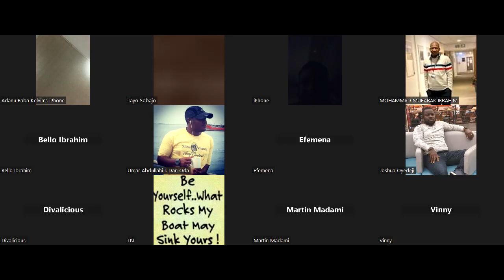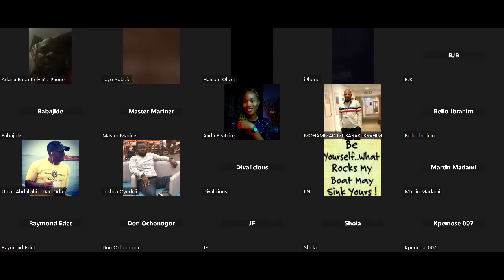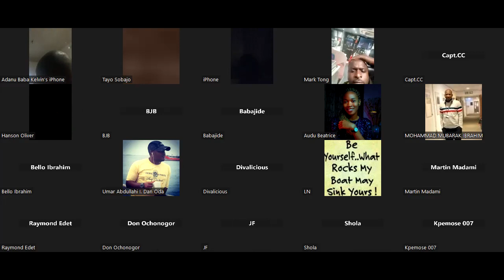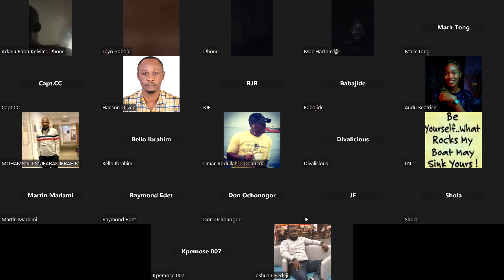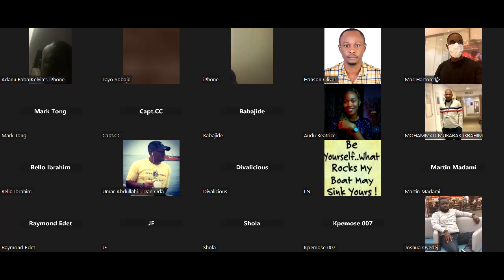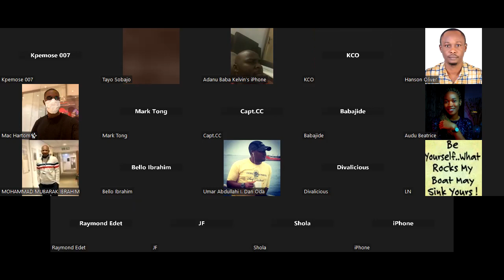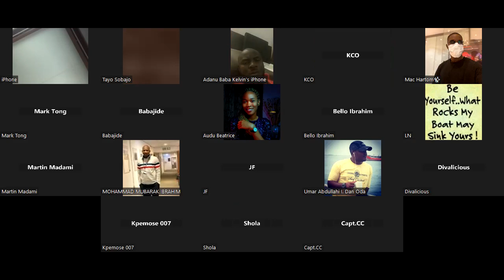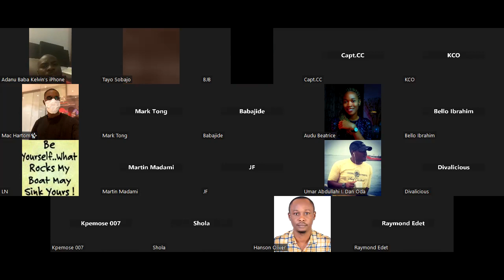Explanation of LSA Code Chapter 1 & 2 by Audu Beatrice